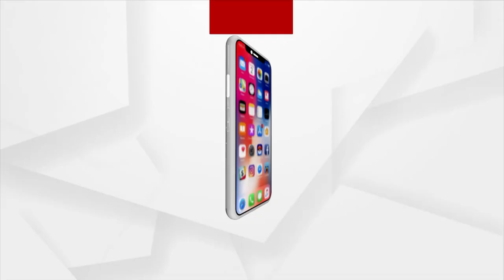ଦୂର୍ନୀତିକୁ ଘଣ୍ଟ ଘୋଡାଇବା ପାଇଁ ମାଲକାନଗିରିରେ ସରକାରୀ ବାବୁ କରିଥିଲେ ହତ୍ୟା